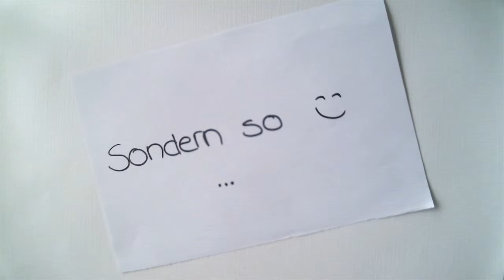Die Pille danach und Frühlingsgefühle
Schülerinnen und Schüler des SZ Rübekamp haben zum Thema 'Die Pille danach..' diesen Trickfilm erstellt.